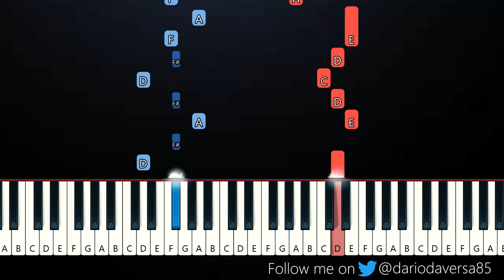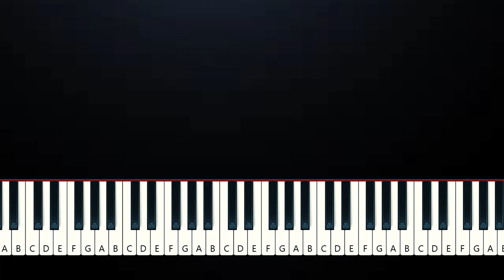Nessa Barrett - American Jesus (Piano Tutorial)